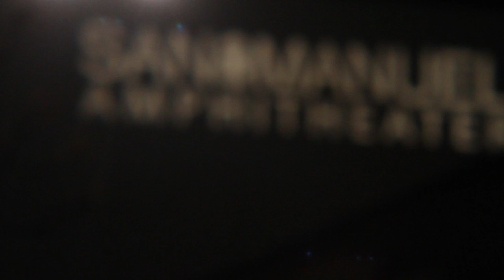BLACK HIPPY PAID DUES 2013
TOP DAWG INVITED ME OUT TO THE PAID DUES MUSIC FESTIVAL IN SAN BERNARDINO TO PHOTOGRAPH BLACK HIPPY. .ASKED IF I COULD SHOOT VIDEO AND BEING THAT I'VE NEVER SHOT VIDEO LIKE THIS BEFORE I WASNT PREPARED w/ A MIC. SO IM VERY SORRY FOR THE AUDIO QUALITY. NEXT EVENT ILL BE SURE TO TAKE A MIC ;)
ANY WHO TAKE A LOOK BACKSTAGE AND ON STAGE WITH KENDRICK JAY ROCK SOUL AND Q...

KINGSMEDIAPHOTOS.COM